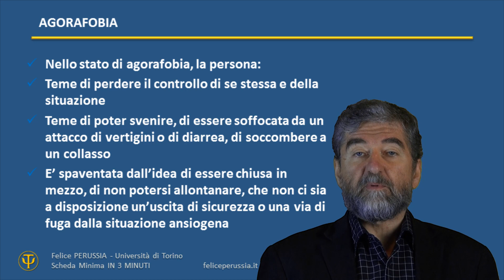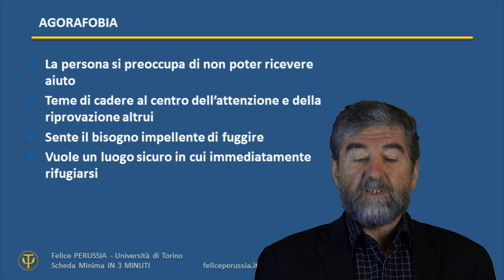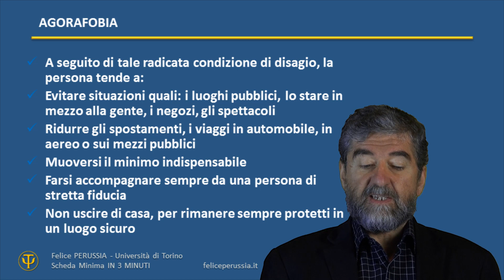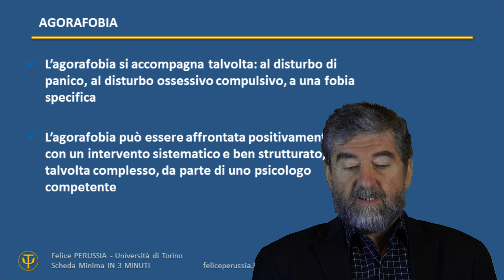AGORAFOBIA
Scheda Minima in 3 minuti. Un abstract scientifico. Lo spunto da cui partire per cominciare a capire di più. Felice Perussia (Università di Torino) descrive uno per uno nel dettaglio, in un tutorial rapido, denso e completo, molti dei temi principali che definiscono la psicologia così come la psicotecnica. Il tema di oggi è: AGORAFOBIA: Attacco di ansia non-specifica.
Le slide cui fanno riferimento le mie schede si trovano openaccess su slideshare

CdP - CORSO di PSICOLOGIA - Per non perdere tutte le altre lezioni e talk rilasciate nell’ambito del Corso di Psicologia